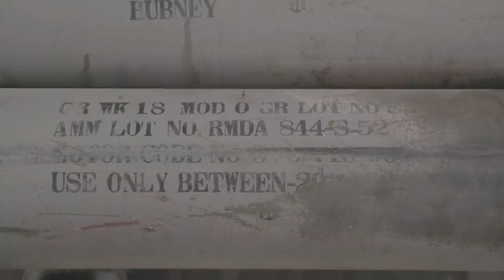MythBusters' Rocket Car Rockets!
For Adam, these stacks of spent rockets from JATO Rocket Car 1 and 3 exemplify the entire HISTORY of MythBusters. Here's why, along with insight into how it felt filming such an expensive, dangerous episode as the PILOT, especially since ... well, you know how the episode(s) turned out.